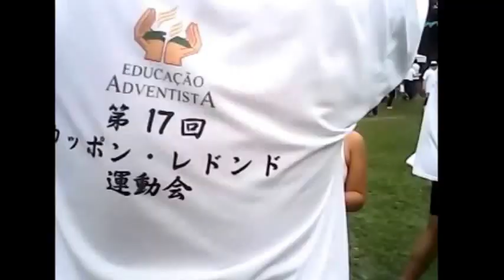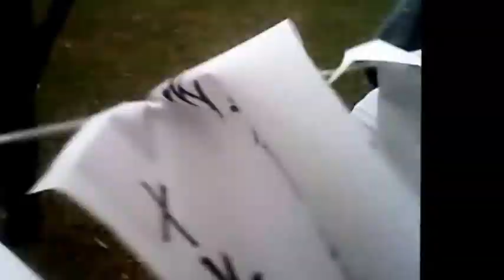UNDOKAI 2014 Capão Redondo